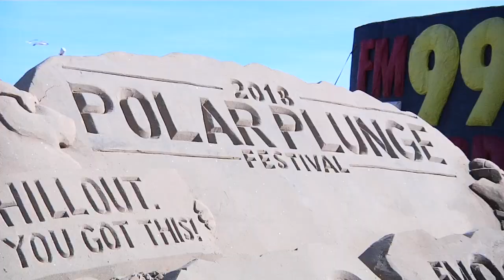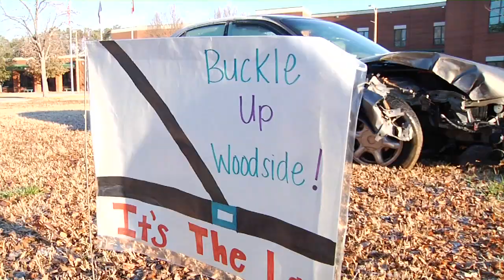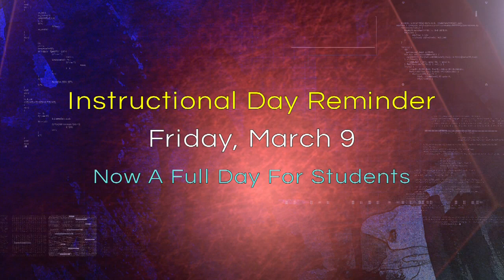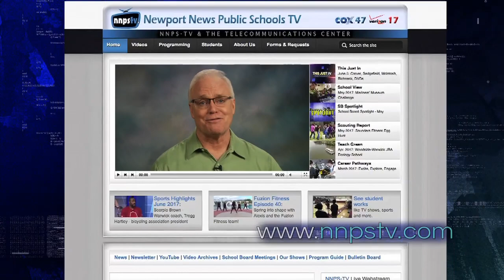This Just In #418: Week of February 26, 2018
Nelson Military Homecoming, Menchville Polar Plunge, Woodside Seat Belt Safety, Gatewood PEEP Heroes Week